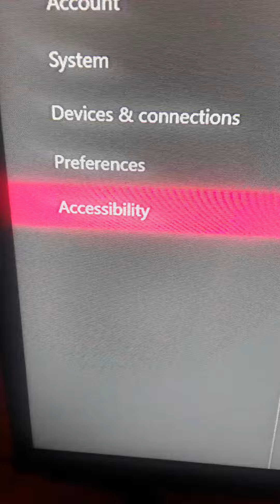how to turn on night mode on a xbox one, series x/s 2021,2022